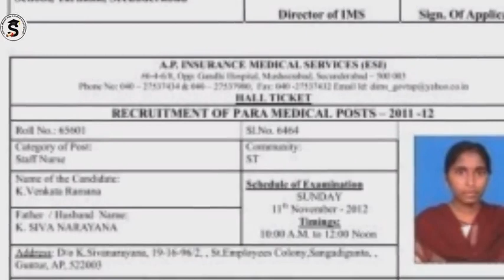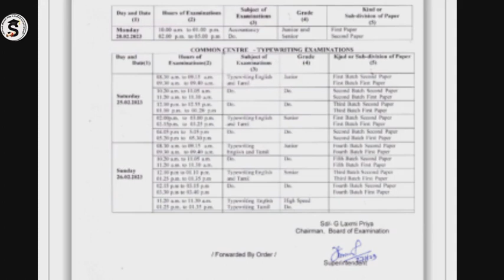தட்டச்சுதேர்வு தள்ளி போகுமா 🧐| Typewritting Exam Postponed ஆகுமா?